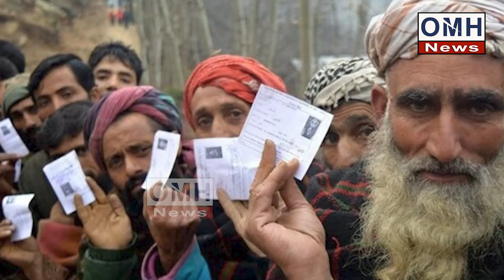PM Modi's big decision ! Omar Abdullah and Mehbooba Mufti's game over !